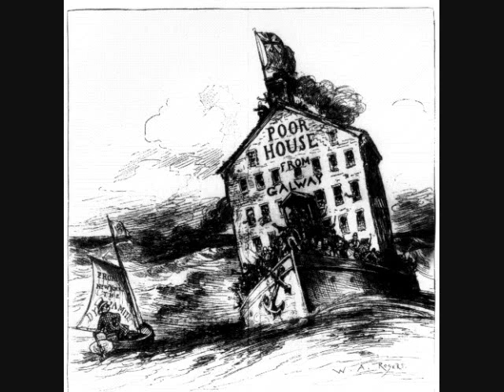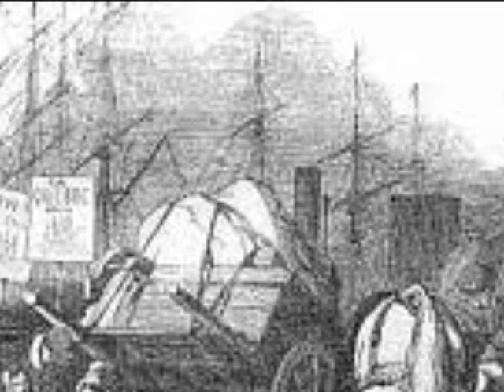Irish Famine holocaust/ Owen McEntee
The song is "Below the waves" ...its an Irish song memorial I wrote some time ago...recorded by the late, great Dermot O'reilly in Newfoundland...he passed on before we could finish mixing and mastering many songs including this one...God Bless you Dermot and family...